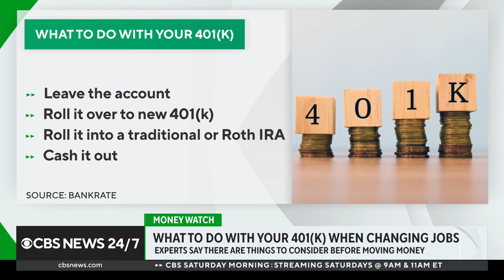What to do with your 401(k) when changing jobs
When changing jobs, there are a couple of choices you can make with your 401(k) plan. CBS News business analyst Jill Schlesinger breaks down the options to consider.